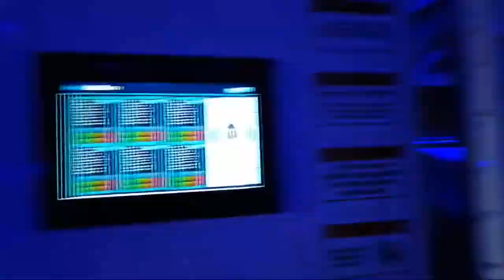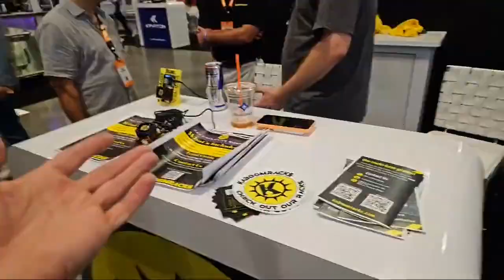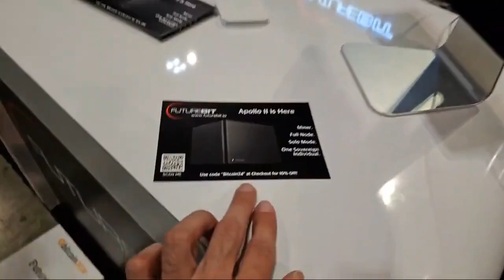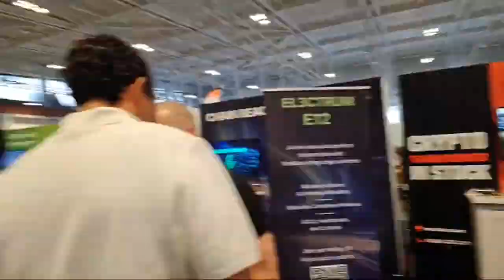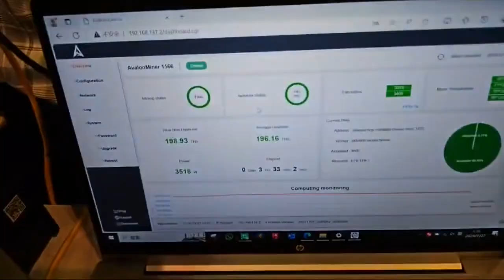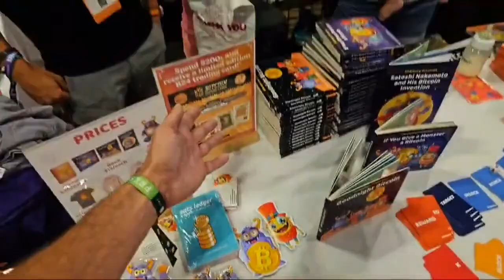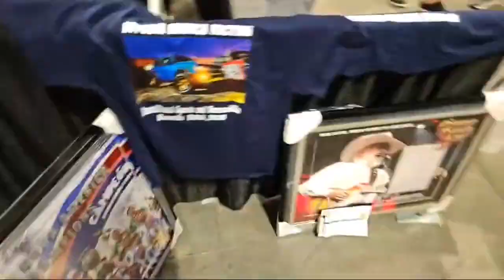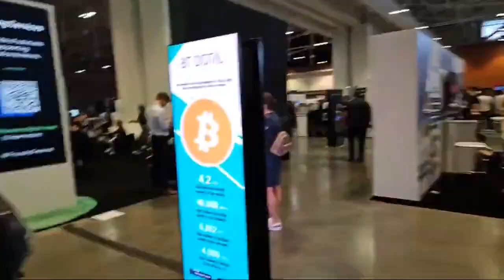Mining Update - Bitcoin Nashville 2024 Was Amazing, Lets Go!!!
Join as we do a speed recap of Bitcoin Nashville 2024 @TheBitcoinConference

Shout out to these people for coming in clutch with VIP passes and media pass access:

If You Want A Osprey E300 Vu33p/Vu35p Or A E100 Vu35p Of Your Own